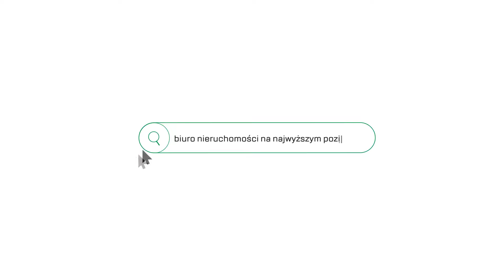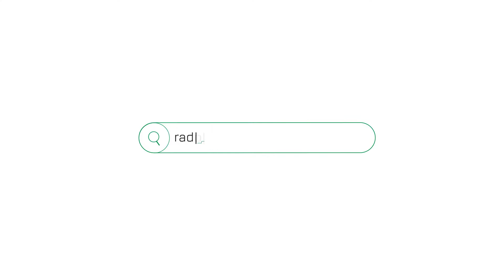Wawrzyńca 21! Dwupokojowe mieszkanie z ogródkiem! OKAZJA